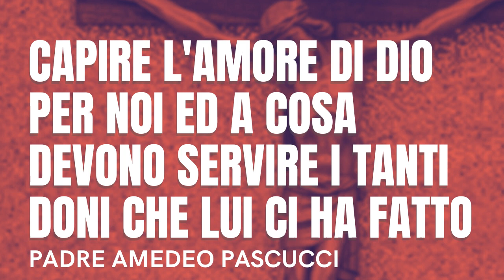Capire l'amore di Dio per noi ed a cosa devono servire i tanti doni che lui ci ha fatto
OMELIA PADRE AMEDEO PASCUCCI 18 SETTEMBRE 2022
I Lettura Pr 3,27-34
Il Signore ha in orrore il perverso.
Salmo (Sal 14)
Il giusto abiterà sulla tua santa montagna, Signore.
Vangelo Lc 8,16-18
La lampada si pone su un candelabro, perché chi entra veda la luce.

O MARIA CONCEPITA SENZA PECCATO PREGA PER NOI CHE RICORRIAMO A TE. OTTIENICI UNA VITA PURA UMILE E SANTA.

MANDA SIGNORE APOSTOLI SANTI ALLA TUA CHIESA
Segui sulla rete i PADRI ROGAZIONISTI MESSINA
Aiutali nella preghiera e nelle buone opere.
Diventa anche tu un buon operaio del Vangelo.
Pregate dunque il Signore della messe perché mandi operai nella sua messe Mt 9, 37-38; Lc 10, 2